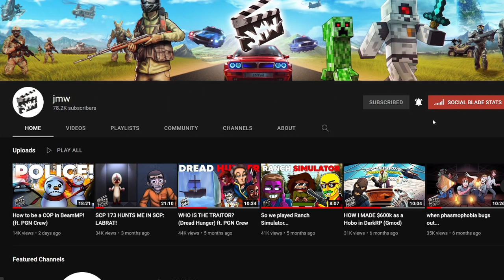TROLLING COPS WITH FAKE LEG IN TRUNK! | PGN # 310 | GTA 5 Roleplay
Today in GTA 5 Roleplay - I drive around with a fake leg in my trunk, and this is how the server reacted...